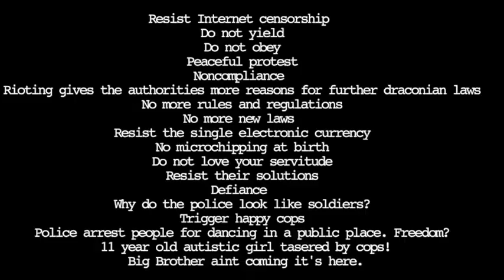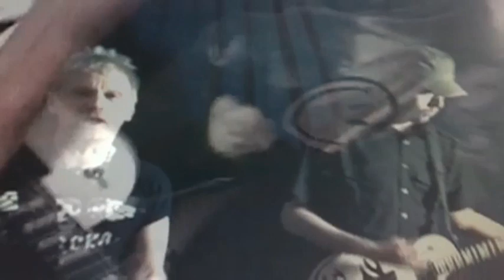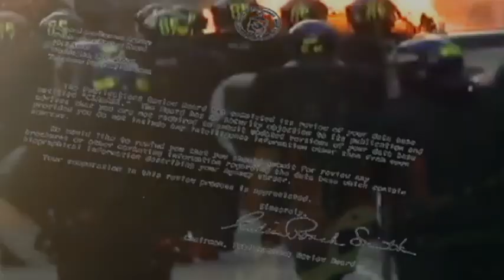RT-Zed - You Are Free (from the album Zed Hed)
to purchase Zed Hed on CD or vinyl.

"This dirty rock n roll really hits the spot with stand out tracks like “Too Far In To Get Out” ,” Room No 5″ and “Everything’s On Sale” sounding superb with their skilfully played driving guitars alongside very infectious choruses which gives this album every chance of appearing in many peoples music collections very soon."

"Zed Hed is a rare triumph, a massive surprise – unusual in this tired rock ‘n’ roll age where bands seem to be coasting and going through the motions; few are making records like this anymore – it screams here have some of this!"